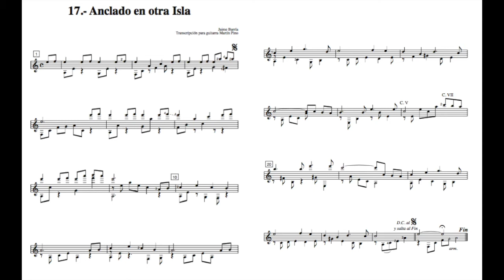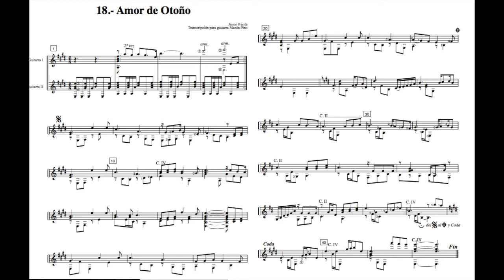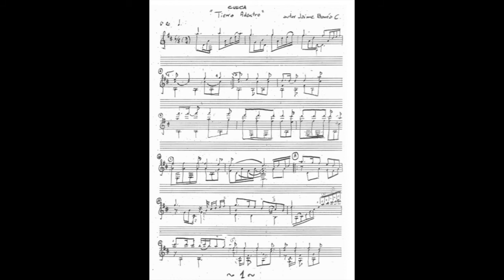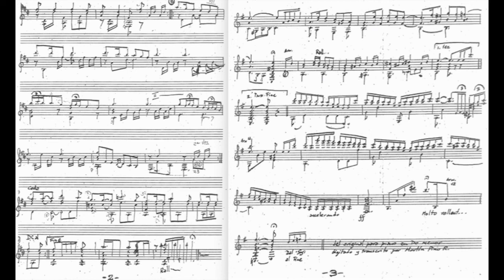guitarras del bordemar 4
Interprete Martin Pino